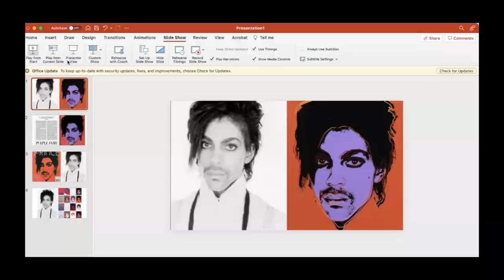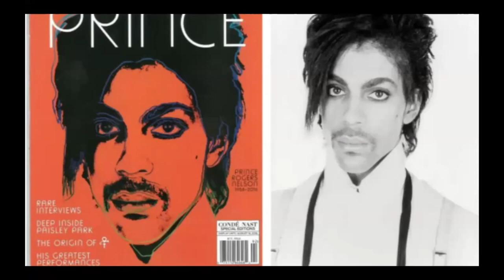RWU School of Law Warhol v Goldsmith Oct 26 22